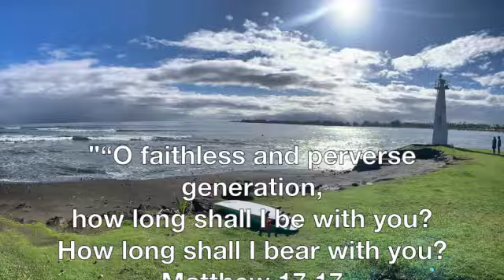Ever Increasing Faith 7 14 24 SD 480p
Have you ever played organized sports or belonged to an organization that had standards, rules or guidelines that you had to adhere to?
Well, in this message we are going to see Jesus address the faith of His followers.
Aloha